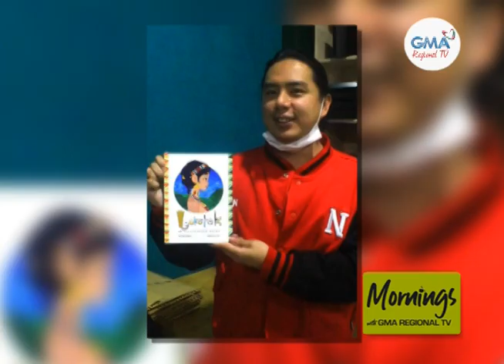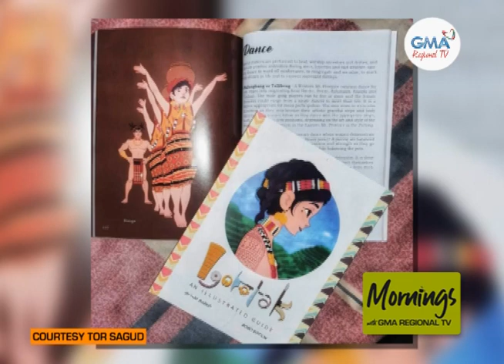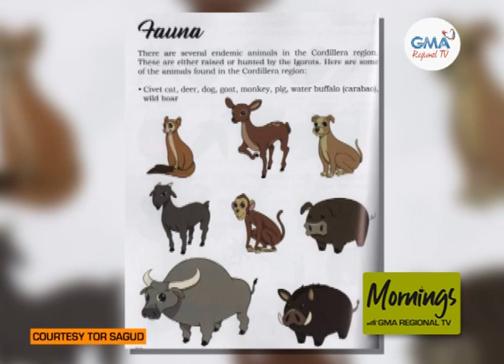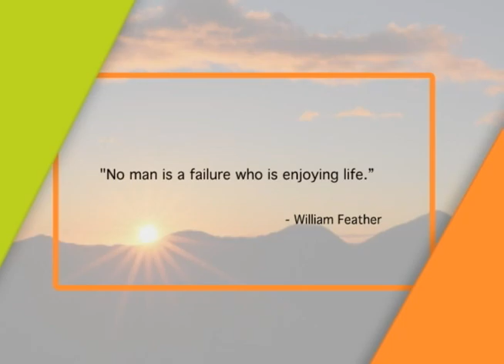Mornings with GMA Regional TV: October 24, 2022